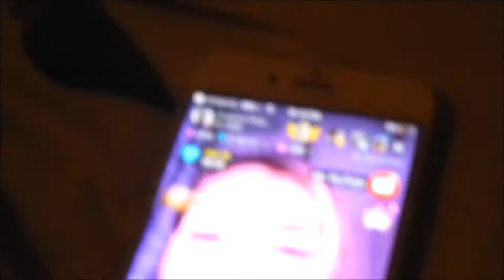Gaming + Streaming = Chill Mode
what other reason do i have of uploading this???

Make sure you check out her live.me broadcast too. Do it before she decides to stop and switch to youtube full time.